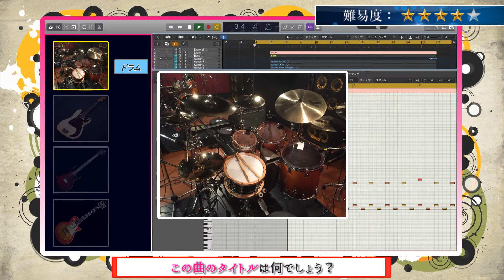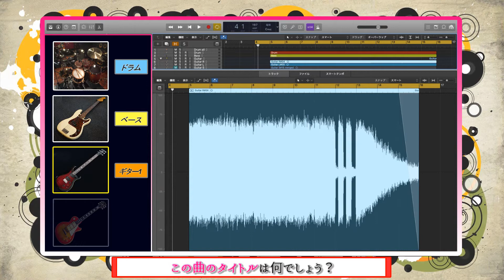【sumika⑭】リアル演奏曲当てゲームSECOND＃２４９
このチャンネルでは演奏する楽器が増えていくイントロクイズを、様々なアーティストの曲で出題してます。

月ごとに更新。再生数、高評価が増えたら固定に格上げ。

曲が増えてきたらメドレーやります！ゆくゆくはフルもやります。

【木・金曜日】
リクエスト枠。リクエストお待ちしております！！

【日曜日】
・未定（お休み）